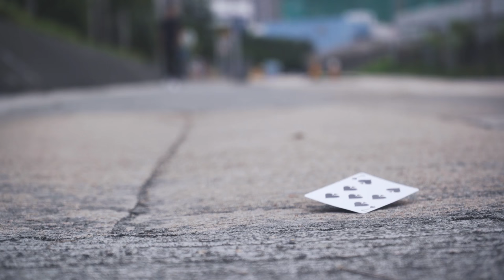CARDS | A Magic Short Film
When magic got out of control...

Like and Sub yall if you like it!

Special thanks to G

Filmed with A7s + FE 28-70mm f3.5-5.6